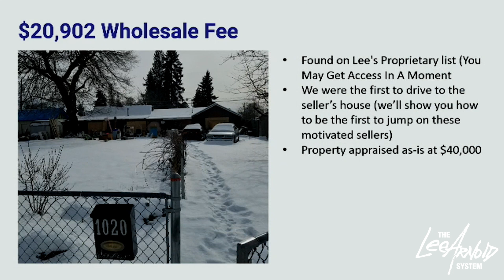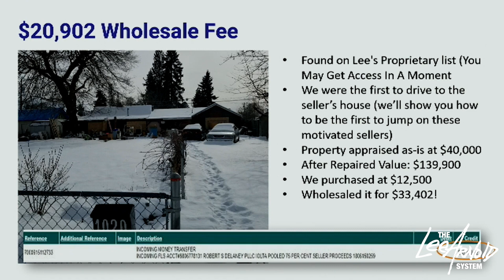How You Can Attract FUNDING When You Find Deals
If you’re planning to become a real estate investor, you need to understand that funding follows the deal. When you find a deal that will make sense to a private money lender, it will be a lot easier to secure funding compared to coming to them empty-handed.

Watch now to learn more about the importance of finding the deal first and how you can attract funding when you find deals!

00:00 Introduction
00:20 Why do you need to focus on finding off-market deals?
01:13 What kind of properties can you find on our list?
02:04 How can your first deal change your life?
03:05 How can a deal help you attract the funding you need?
04:25 What can you do to get a deal under contract quickly?